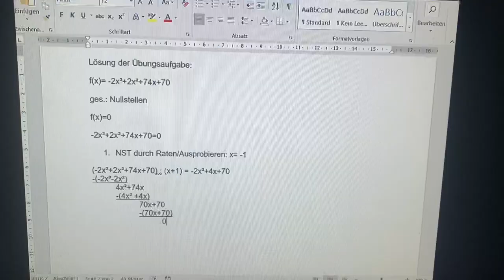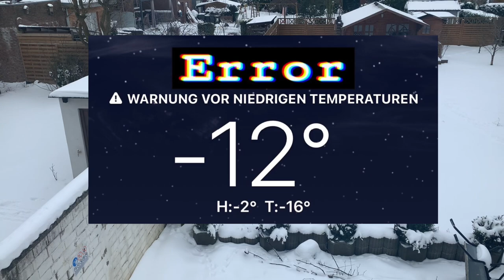Homeschooling ist sinnlos? Vlog #1 🙅🏻‍♂️📚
Das ist mein 2.YouTube Video gleichzeitig mein 1.Vlog! In diesem Video nehme ich euch mit und zeige euch wie mein Tag so abläuft.😊

Ich hoffe es gefällt euch und habt spaß beim Video und lass eine Bewertung da!👍
schreibt mir gerne paar Video Ideen in die Kommentare.